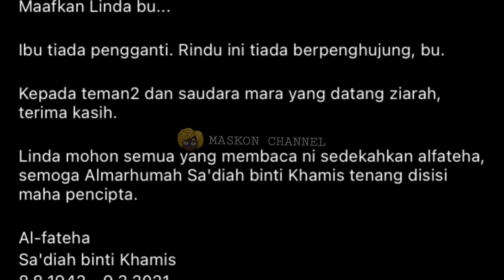TAKZIAH, SEMOGA KELUARGA LINDA ONN TERUS TABAH